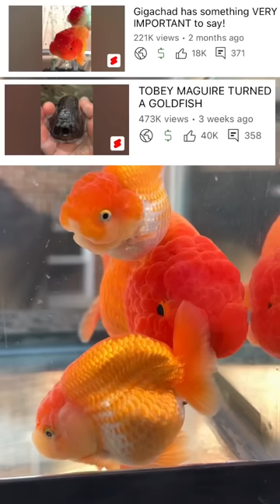Bubushka Vs. Venom